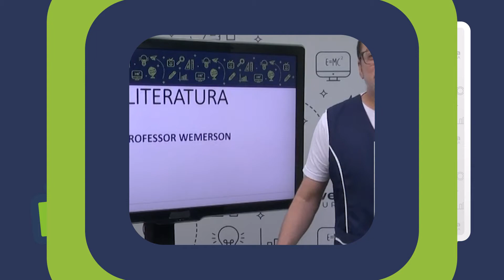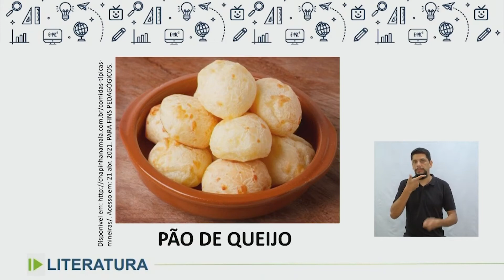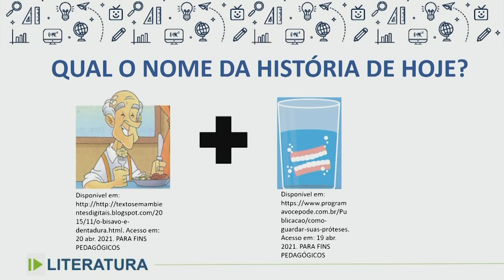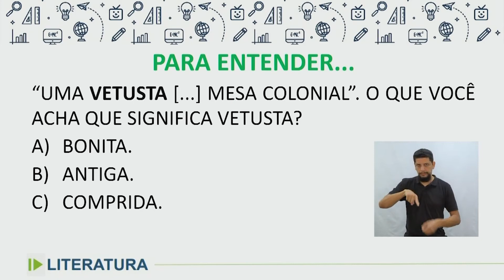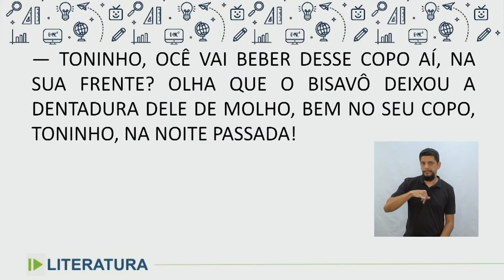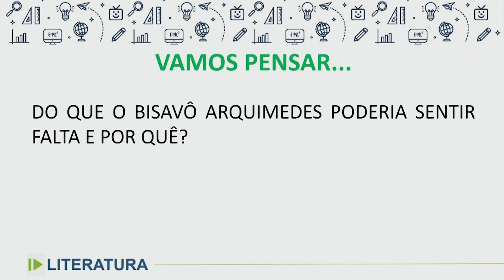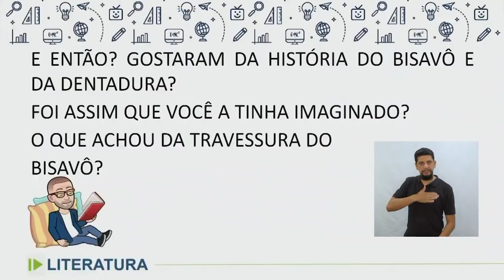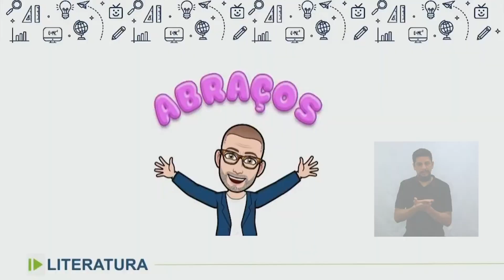Literatura - O bisavô e a dentadura - 8.º ano - 10/06/2022